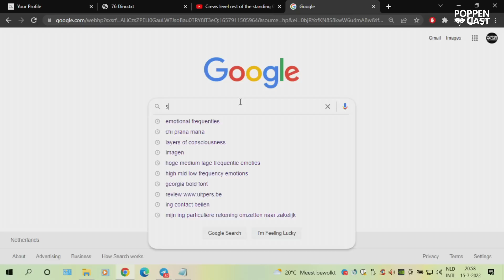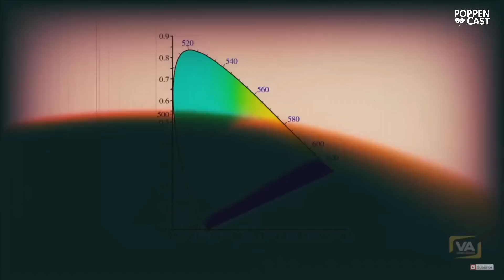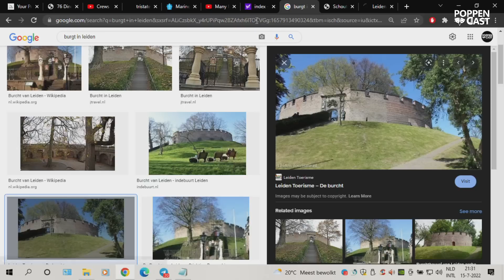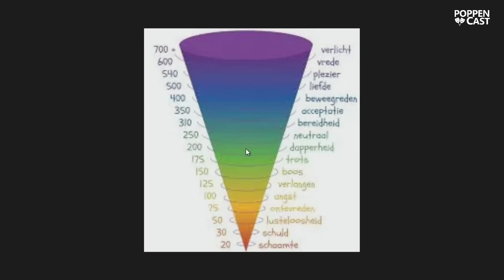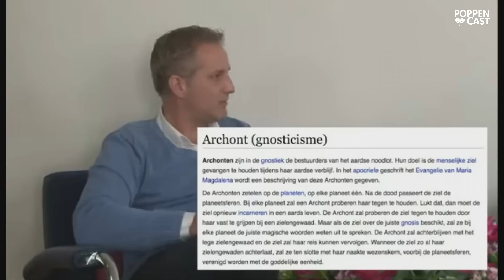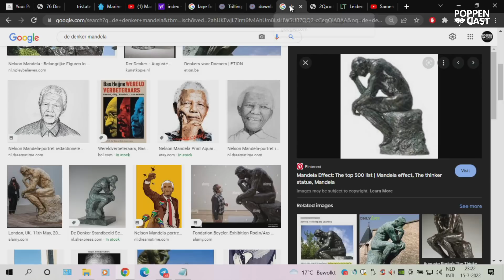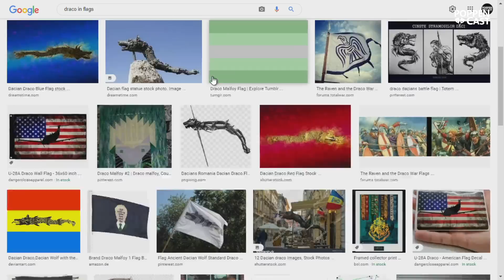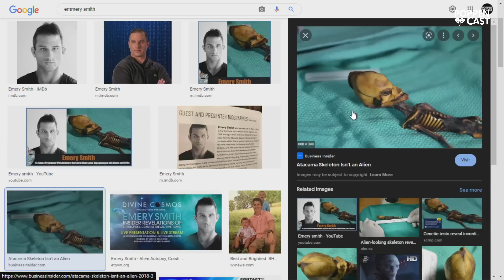De Blauwe Olifant in de Kamer /w Dino Sarać | PoppenCast #76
Schrijver van het boek de Hack van de Matrix en gezicht van de podcast Dutch Matrix komt freestylen op de PoppenCast.

00:00:00 Introductie Dino Sarać
01:01 Manifestatiekracht en Multi-dimensionale Inzichten
15:17 Ontdek de Kracht van je Hart
30:08 Manifestatiekracht ontgrendelen: Van Glazenwasser naar Miljonair
45:06 Apocalyptische Monumenten: Ontrafelen van Geheimen en Complotten
01:00:01 Tristate City Network: Europa’s Toekomst
01:15:32 Geometrische Vormen en Energieflows
01:30:02 Frustratie en inzicht
01:45:26 Leiderschapsspel
02:00:02 Mike Tyson's DMT Reis/ Bufo Alvarius 5-MeO-DMT
02:15:56 CIA’s antwoord op “Complotdenken”
02:24:39 “The Blue Elephant”
02:28:32 Familiesystemen & Copingmechanismen
02:28:34 Erfelijk Onbewust
02:45:09 Matrix van Manifestatie
03:00:09 Van Brein naar Hart: Spirituele Ontwikkeling
03:15:54 Het Mandela Effect
03:45:36 Hiphop, Complotten, en Nederland
04:00:06 Bewustzijn, Angst, Manifestatie: Ontdekkingen
04:15:33 Culturele programmering & Comedians
04:30:10 Inzicht in JOUW eigen HERO’S JOURNEY